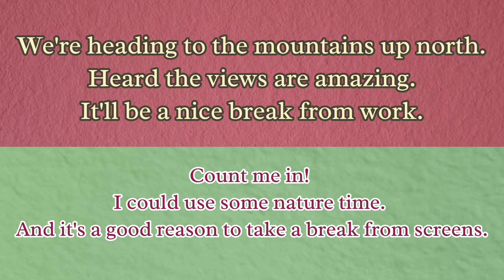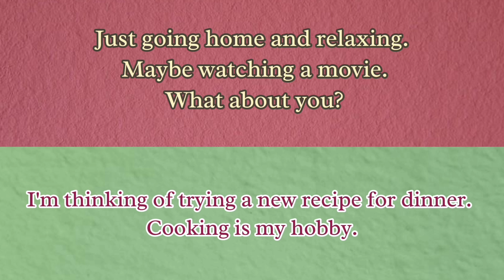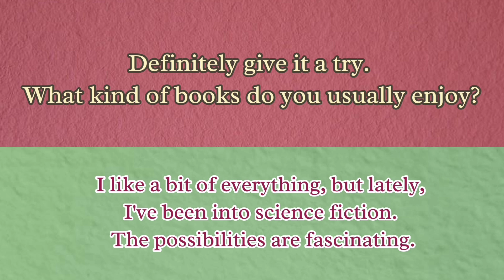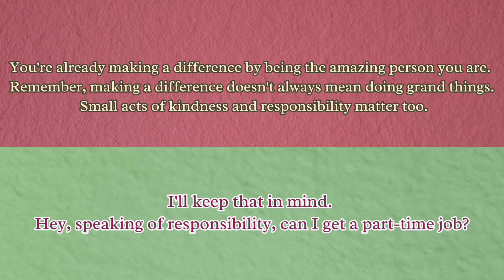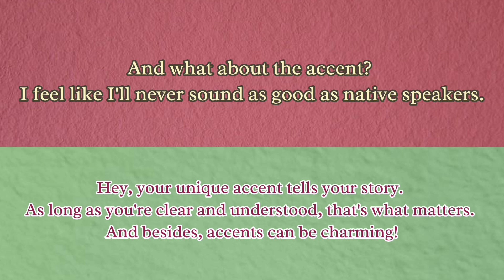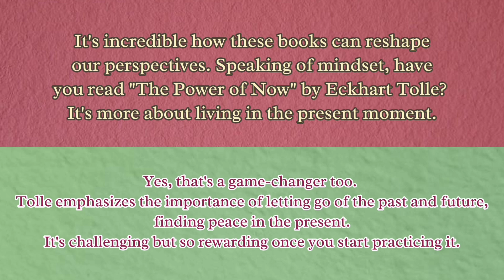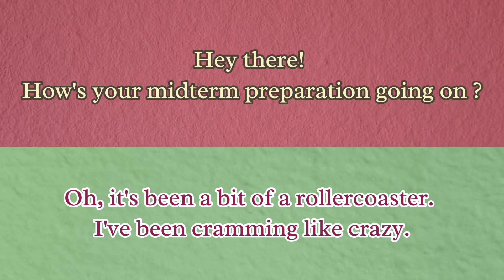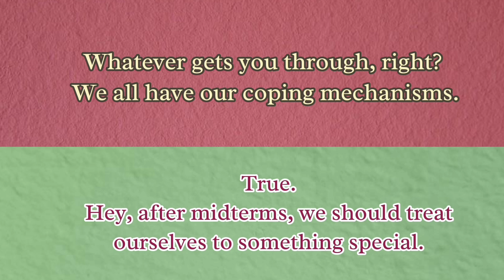17 minutes of English Conversation | Listening Practice | Listen to Speak | Practice Eng Speaking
Dive into the world of English learning with our immersive conversation-focused approach. Elevate your language skills through engaging dialogues and active listening. Whether you're a beginner or looking to refine your proficiency, our comprehensive program is designed to make learning English a seamless and enjoyable journey. Join us and unlock the power of fluent communication through meaningful conversations. Start your immersive language adventure today!